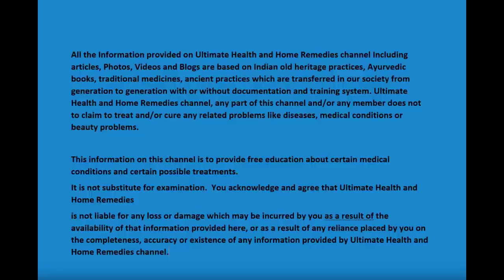Love Belly Fat: 8-Minute Standing Abs Workout (No Equipment) I No Days Off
Get ready to target and tone your core with this quick and effective 8-minute standing abs workout. Designed to be done without any equipment, this routine includes 10 exercises that focus on engaging your abdominal muscles and burning belly fat.

Follow along with the instructor as they guide you through each exercise, providing clear instructions and modifications to suit different fitness levels. By incorporating standing exercises, you can work on your abs while also improving your balance and posture.

Whether you're short on time or looking for a convenient way to add abs exercises to your workout routine, this 8-minute standing abs workout is the perfect solution. It offers a fun and challenging session that you can easily fit into your busy schedule.

Embrace the journey towards a stronger and more toned midsection, and experience the satisfaction of completing this quick and effective standing abs workout. Get ready to love your belly and achieve your fitness goals with this no-equipment routine that leaves you feeling energized and accomplished.